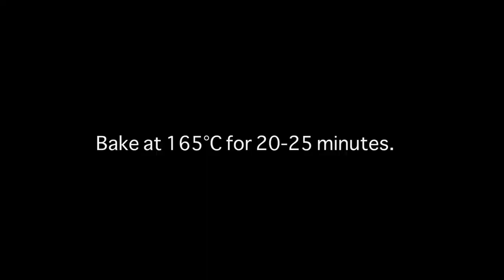[11] (SUB) Ghibli Cookies | When Marnie Was There by Studio Ghibli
Please turn on CAPTIONS to watch this video with English subtitle.
Check it out and get a 30-day trial for all kinds of soundtracks

CONNECT WITH NA INFUSER

Have you watched the famous movie "When Marnie Was There" of Studio Ghibli? In this film, there's a part where a girl called Marnie offers a plate full of these thumbprint cookies to another girl named Anna. It's one of the most heart-warming and beautiful scenes of the movie and it's also my first time learning about these yummy cookies.

Enjoy your afternoon tea with some light, soft and buttery thumbprint cookies. The unique flavor of cinnamon in the cookies is surprisingly delightful. They are not only citrusy and slightly sweet but they are also baked with a lovely hint of lemon zest. Perfect tea-time company!

This type of cookie is known as Engelsaugen in Germany. They also go by the name of thumbprint cookies since they have a little hole in the middle that can easily be shaped by pressing your thumb on the dough.

These cookies are soft rather than chewy or crispy. The ingredients are simple: butter, sugar, lemon zest and flour. With a touch of nutmeg and cinnamon, they taste even more amazing that they already do.

Ingredients:
- 150g plain flour
- 60g caster sugar
- 1/2tsp baking powder
- 1tsp ground cinnamon
- 1tsp nutmeg
- 1-2tsp lemon zest
- 1 pinch of salt
- 75g cold butter
- 1 egg

Also:
- Jam, for garnish

Instructions: Bake at 165°C for 20-25 minutes if you're also using a convection oven (producing a lot of heat from the top down).